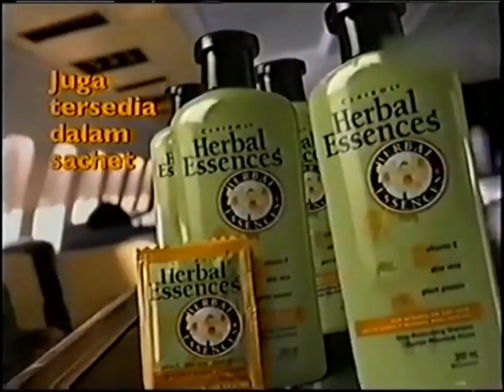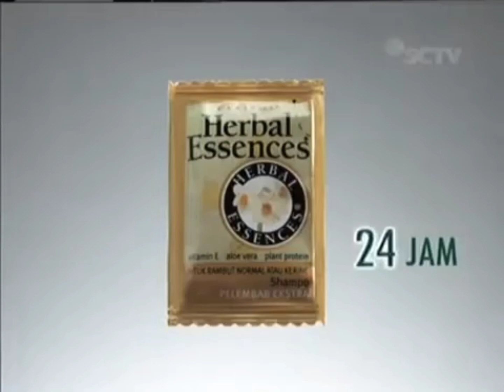Herbal Essences Logo Commercials History v2 (2005) (#9)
Herbal Essences Logo Commercials History v2 (Shampoo v2 Hair Color v2 2005)